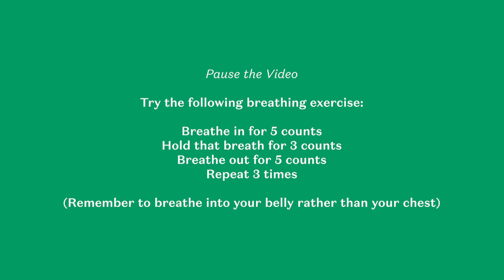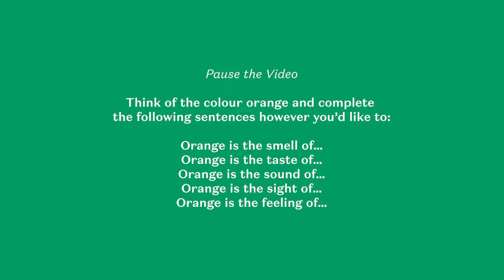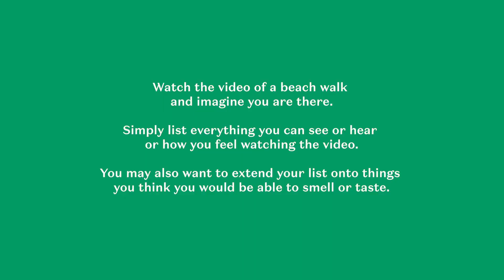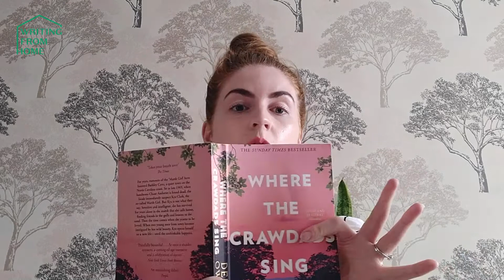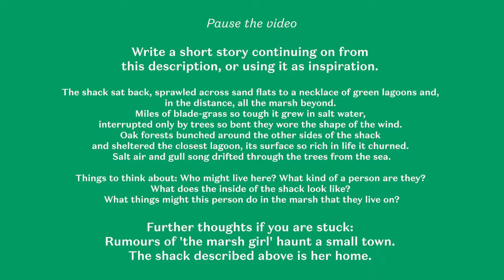WRITING FOR MINDFULNESS WITH DANIELLE BURN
The latest instalment in our Writing from Home series comes from Danielle Burn. Danielle talks about writing for mindfulness, and the process of using writing to reconnect and feel present.

Danielle Burn is a children's playwright, theatre maker and facilitator living and working in the North East. Her passion lies within the wonderful world of children’s theatre and this is where she has been extending and expanding her practice since leaving Northumbria University almost 10 years ago. Over these years she has built up a portfolio of work with local communities and young people for organisations such as Northern Stage, New Writing North, Live Theatre, Bait (creative people and places) to name a few.
Her first play, MELVA has toured schools and local venues after successful run of sold-out public performances over Christmas 2017. The production is now a creative tool to support children (and the adults who support them) to understand more about worries and anxieties and learn tools for self-care. This supports the mandate set out in the 2017 Green Paper Transforming Children and Young People's Mental Health Provision. Melva has teamed up with Children North East and Public Health and is produced by Mortal fools.

New Writing North Young Writers is a programme for young people aged 12-19. We run creative writing groups, masterclasses and programmes in schools across the North East of England. We support young people to express their ideas, to work with professional writers and artists, to create and share new work, and to meet other young writers.

We would love to read your writing! Share it with us on social media using writingfromhome. Search for New Writing North Young Writers on Instagram, Facebook or Twitter, where we will also be sharing regular writing prompts.